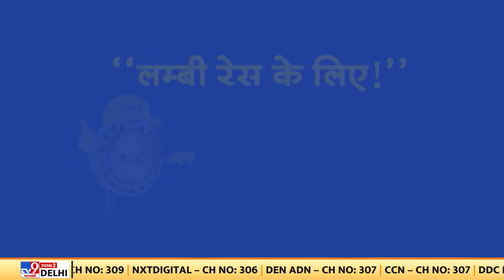Top Headlines: 7:00 PM की बड़ी खबरें | Hemant Soren | Budget 2024 | PM Modi | Gyanwapi